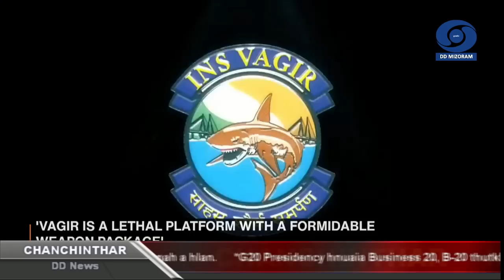DD News Mizoram - Chanchinthar | 23 January 2023 | 6:30 PM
HEADLINES:

# Chapchar Kut Organizing Committee chu an Chairman Chief Minister Pu Zoramthanga hovin CM Office Conference Hall-ah, kumin March ni 3 a Chapchar Kut lawm dan turin relin an thukhawm.

# Fisheries Minister Pu K. Lalrinliana chuan luidunga cheng nungchate chu damkhawchhuahna tur atana kan inmamawh tawn vek avangin humhalha a tul tih Riverine Conservation Awareness Programme ah a sawi .

# State Finances, Constitution Club of India, Rafi Marg, New Delhi- a ni hnih awh National Workshop for State Legislators on State Finances ah MLA Pathum Dr. Vanlaltanpuia, Er. H. Lalzirliana leh Dr. Vanlalthlana te an tel .

# Kumin Republic day lawmna pui ber January ni 26 a New Delhi a neih turah Mizo naupang 4; Vanlalfela, Jolyn Malsawmsanga, Lalramliana leh Christian Vannunzira te chuan President hnen atangin huaisen lawmman an dawng dawn.

# Leilet beia buh chinte ei chhe thintu khau chi khat - Brown Planthopper puang vangin, nikum chhung khan Tlabung sub -division huamchhunga chhungkaw 280 bawr velin kum dang tharchhuah an pha lo.

# Nimin tlai khan Zuangtui Veng, Aizawl ah nupa two wheeler a chuang te chuan  Gas phur Truck lehpelh an tumnaah che sualin a hmunah an thi.

# Kum 1972 atanga an lo tih than angin Khawbunga YMA chhangte chuan Inrinni tin khawlai an phiat fai thin a. Khawlai phiah dan tur hi YMA chhang hruaituten an ruahman thin a ni.

# Prime Minister Narendra Modi an Andaman & Nicobar thliarkar lian zual 21 hming la phuah lohte chu Param Vir Chakra chawimawina dawngtu mi 21 te hming chawiin a phuah.

# Netaji Subhash Chandra Bose pianchampha leh amah chawimawina ni, Parakram Diwas pualin ram hruaitu ten zahna chibai an buk.

# President Droupadi Murmu chuan ramin kum 18 hnuailam mi chhuanawmte hnena chawimawina a pek thin, Pradhan Mantri Rashtriya Bal Puraskar chu vawiin hian New Delhi-ah mi 11 hnenah a hlan dawn.

# G20 Presidency hnuaia Business 20, B-20 thutkhawm hmasaber chu vawiin khan Gujarat ah neih a ni.

# Indian Navy hnenah Kalvari class tuihnuai lawng, submarine panga-na, INS Vagir hlan a ni.

# Covid-19 hri len tirh atanga India rama hri avanga thi zat chu mi nuai 5 sing 30,735 an tling tawh.

# Brazil sorkar chuan a ramchhunga Yanomani bialah eitur tha tlakchham avanga naupang thi an awm avangin medical emergency a puang.